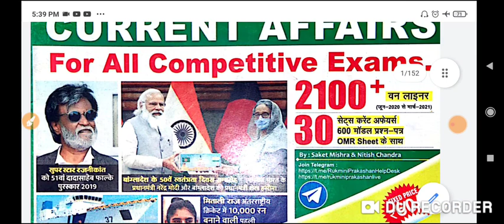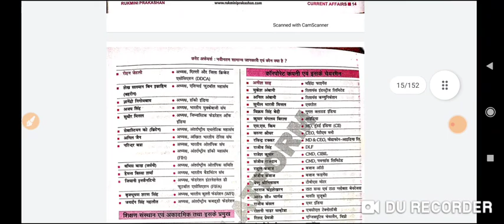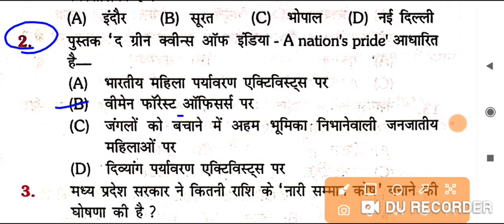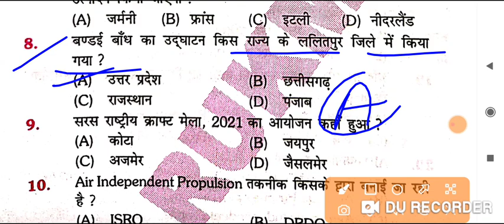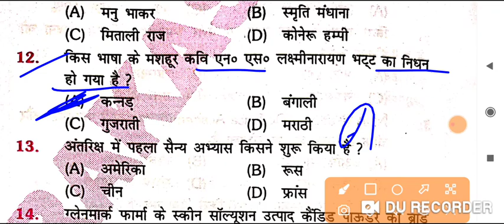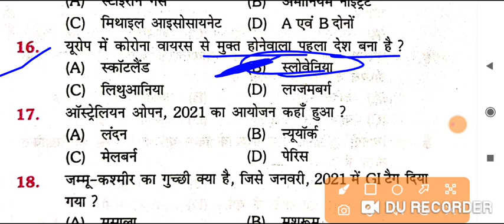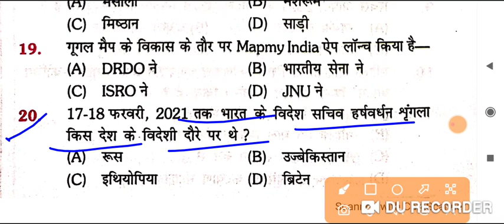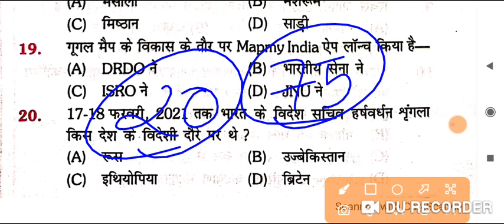Current Affairs 2021 | BIHAR SI PRE 2021 | SET- 06 | PDF DOWNLOAD | CUT OFF 18+ | सभी परीक्षा के लिए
Exam Preparation
1. Bihar Daroga 【 Mains 】
2. Bihar Enforcement Si
3. Bihar Amin
4. RRB NTPC , GROUP D
5. DRDO /MTS
6. SSC
7. all Exams

2. DRDO MTS Kiran Prakashan 20 set

4. Bihar Daroga mains rukmini 23 set gk

5. Bihar Daroga Mains rukmini Hindi 20 set

6. Bihar Daroga mains upkar practice set

12. 2020 करंट अफेयर्स mojo.in/1eyixg